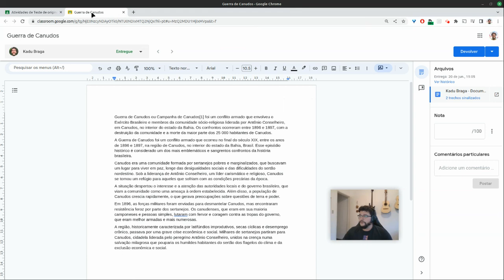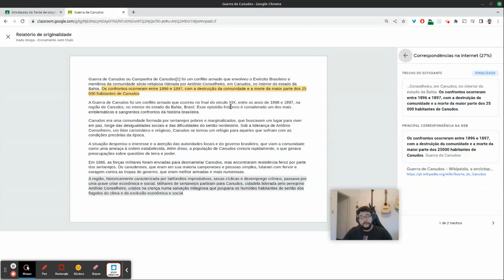Detecção de plágio como oportunidade de aprendizado.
A detecção de plágio é uma oportunidade de aprendizado.

"Quero que nossos estudantes tenham a oportunidade de aprender como citar fontes corretamente.”

Para identificar conteúdo não citado e plágio não intencional antes de entregar o trabalho, os estudantes podem gerar até três relatórios de originalidade por atividade. Esses relatórios usam várias fontes para comparar os documentos dos estudantes e sinalizam textos não citados, dando a eles uma chance de aprender, corrigir erros e entregar os trabalhos com confiança.
- Na edição Teaching and Learning Upgrade e na Education Plus, os educadores podem gerar quantos relatórios de originalidade quiserem. Já na versão Education Fundamentals, esse recurso só pode ser ativado cinco vezes por turma.
- Após a entrega do trabalho, o Google Sala de Aula gera automaticamente um relatório que só o professor consegue acessar. Se você cancelar o envio de uma atividade e enviar outra vez, o Google Sala de Aula vai criar outro relatório para o professor.

Relatório de originalidade - o que é?
Com os relatórios de originalidade, educadores e estudantes podem verificar a autenticidade de trabalhos usando a Pesquisa Google para comparar o trabalho de um estudante com bilhões de páginas da Web e mais de 40 milhões de livros. Os recursos pagos dos relatórios de originalidade fornecem acesso ilimitado. Assim, os educadores podem comparar os trabalhos dos estudantes com as atividades antigas no repositório da escola.